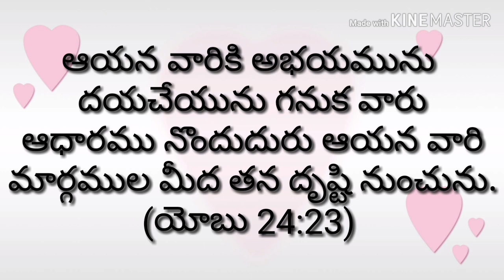Today's Promise 28-4-19 ||RSK WORLD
||RSK WORLD||